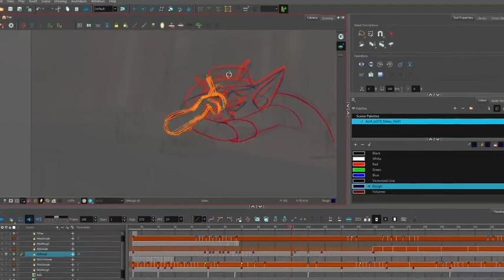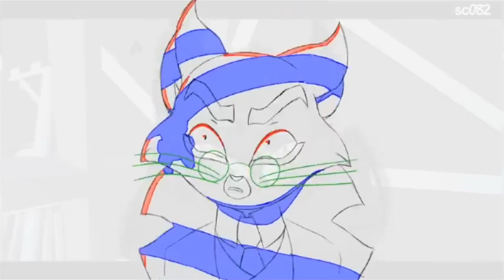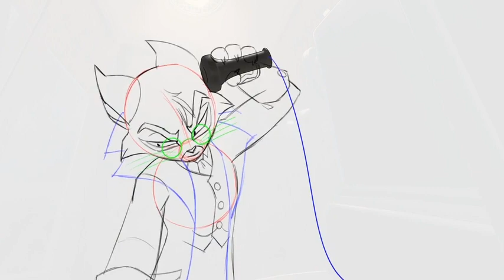Lackadaisy: The Never Seen Before Footage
It took me hours to find these so this was fun to make
A lot of animators sent me clips. thanks for your permission.